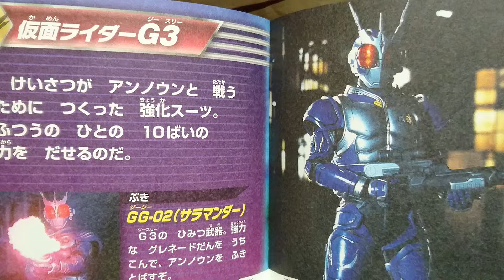イケメン仮面ライダー君「仮面ライダーディエンド」「G3」